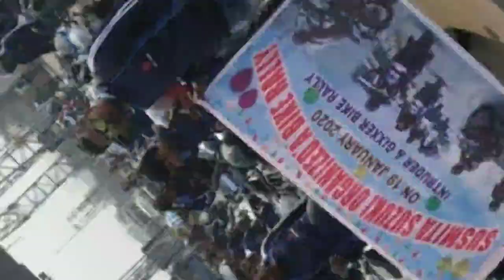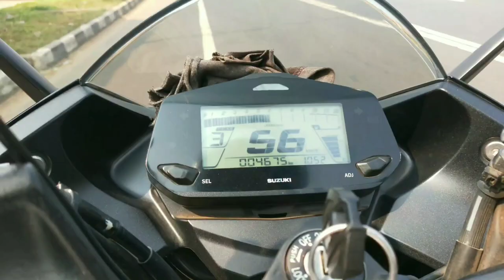2020 SUZUKI RIDE(susmita Suzuki , Gixxer sf Sonu)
Hello! People
Happy New year to everyone,this is the 1st ride of 2020.there will be many more in the coming time so if u r fond of bikes and ride do subscribe my channel .I make vlogs no motoride.